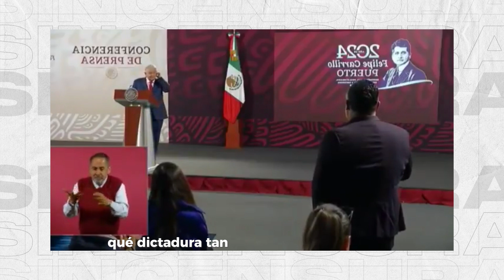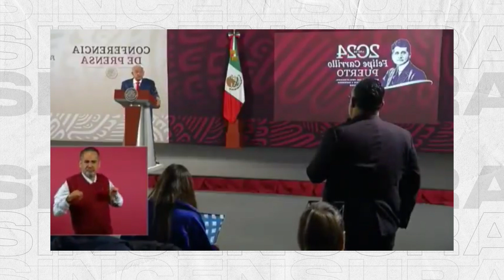¡LES HEMOS GANADO EN BUENA LID! Dice AMLO a periodistas del ONCE que lo 4t4c4n